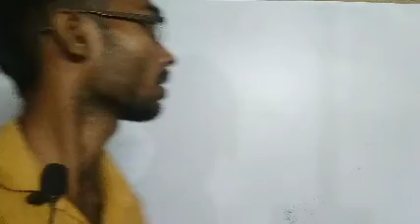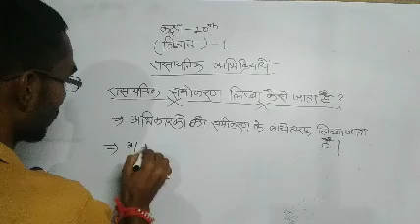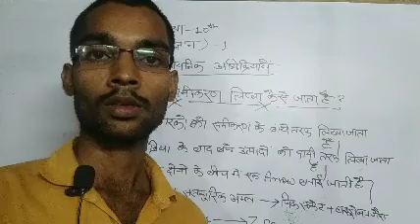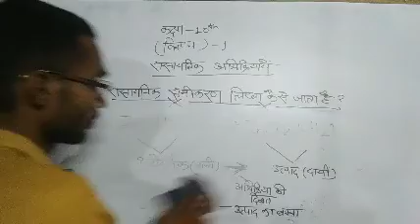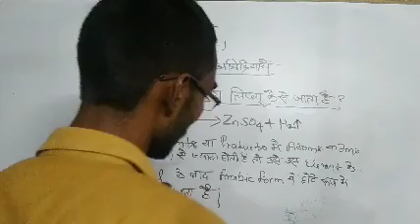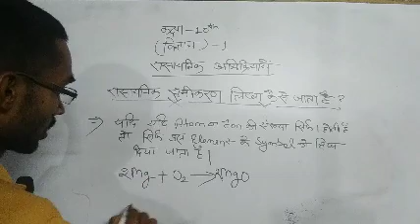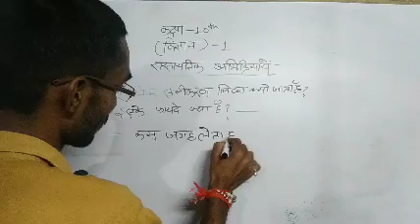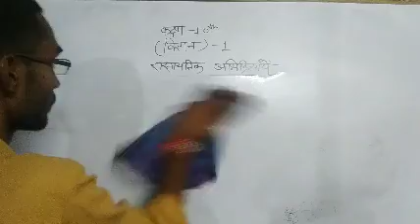Lecture of Chemical Reactions By Pradeep Chaurasiya class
यह वीडियो खासकर उन सभी विद्यार्थियों के लिये बनाया गया है जो कि आने वाली बोर्ड की परीक्षाओं में बैठने वाले हैं साथ ही उन सभी के लिये भी महत्वपूर्ण है जो competitive एग्जाम की तैयारी कर रहे हैं।